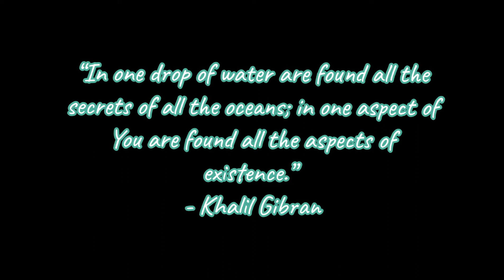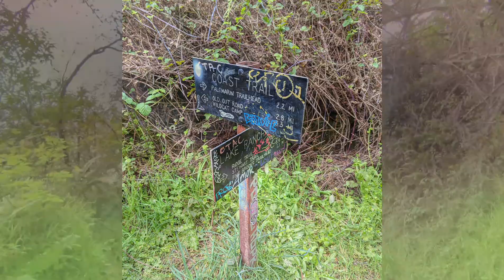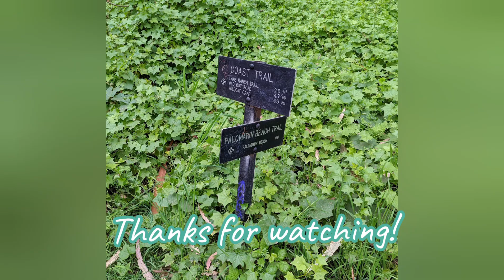Alamere Falls - Hike